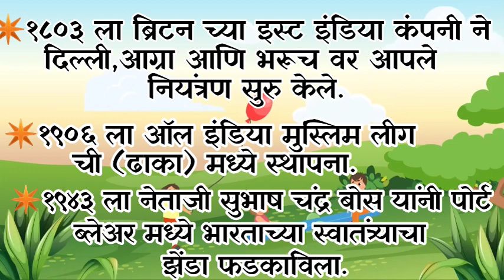आजचा सुविचार आणि दिनविशेष ।। Good Thought And This Day In History 30 डिसेंबर